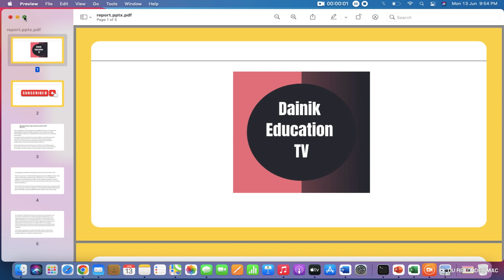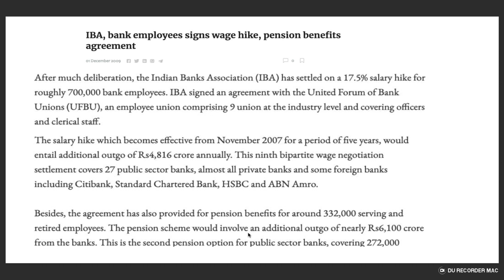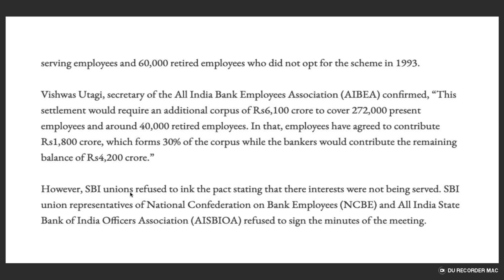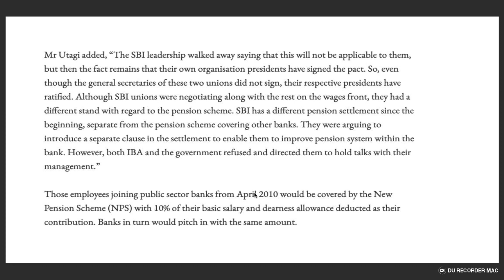Can IBA bank employees signs wage hike, pension benefits agreement ??